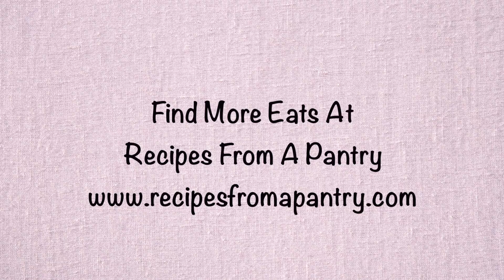Pumpkin Skillet Cookie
Easy pumpkin skillet cookie. for full instructions.